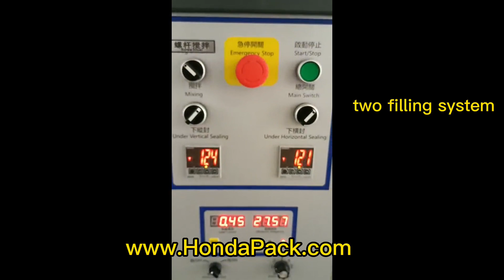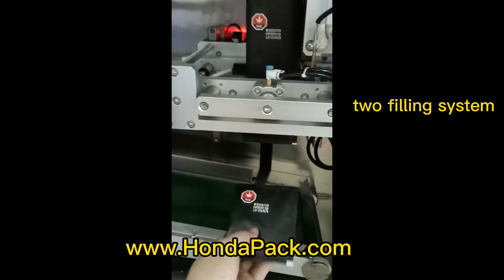Drip coffee packing machine with measuring cup and Auger filling system